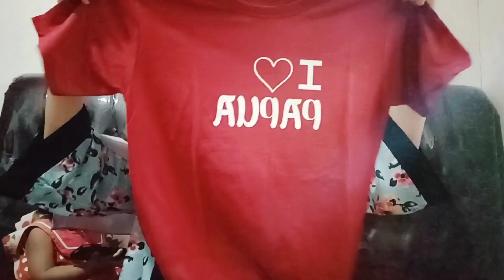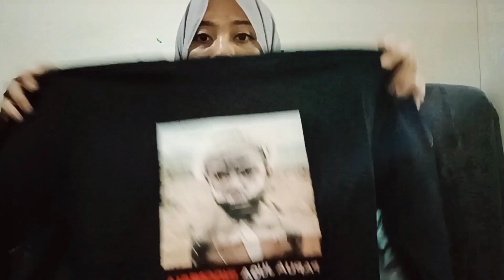Bongkar Oleh - Oleh Dari Papua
biar aku semakin semangat upload video dan kalian tdk ktinggalan saat q upload video 🥰